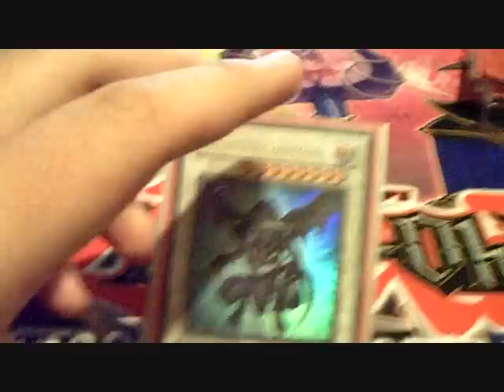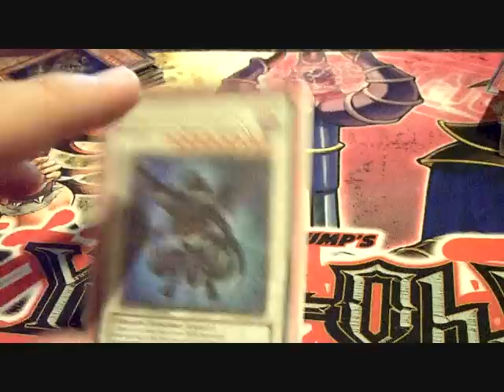2000 Subscriber Special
As a reward I got some mini blogs after the main video.

B-Day Card Winner:
Will Be Announced Later!!!